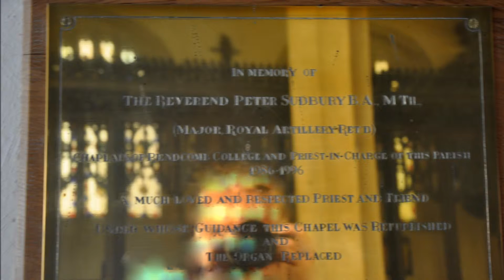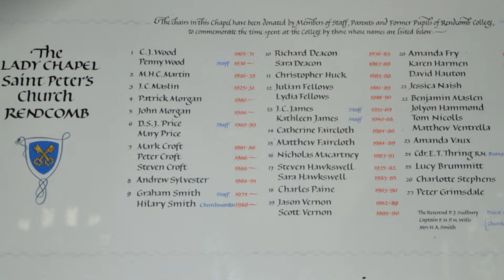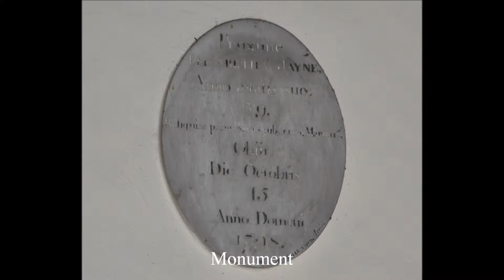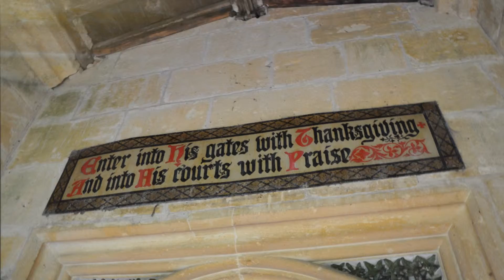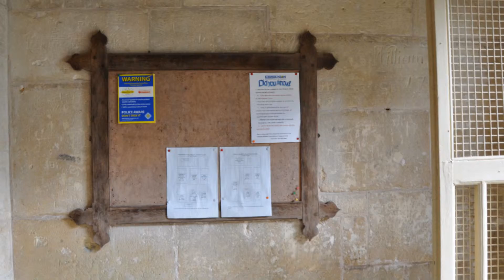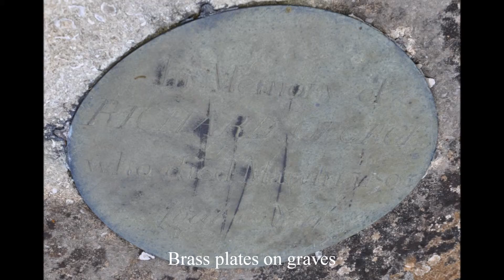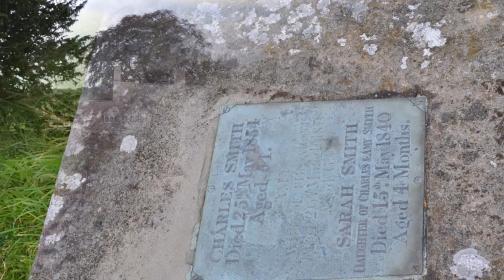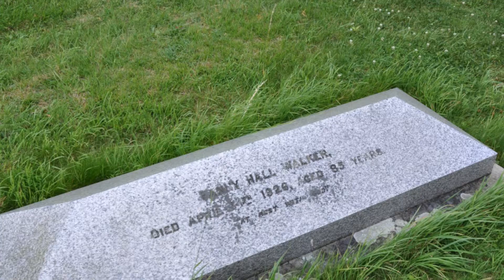Rendcomb Part Two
Rendcomb is a small settlement that is home to Rendcomb College whose buildings occupy most of the village. However, the most dominant architectural feature is P.C. Hardwick's stables of 1865, built in a French style, it's size and elaborate ornamentation defy logic.
St Peter's, although at least 12th century in origin, was rebuilt by Sir Edmund Tame circa 1517. Edmund was the son of John Tame who rebuilt Fairford and the churches share many similarities of design. Therefore the church we see today is of uniformly late Gothic design with an embattled west tower, nave, chancel, south aisle, south chapel and south porch.
The church contains a treasure of national significance, the beautifully carved Norman font of circa 1130 which once saw service as a garden ornament. Eleven apostles with their unique attributes encircle the font with an uncarved space to the north representing Judas.
The churchyard has a fine 14th century preaching cross with a replacement shaft and head.